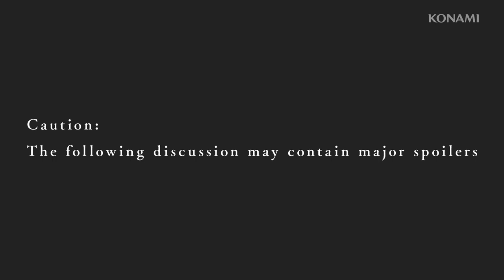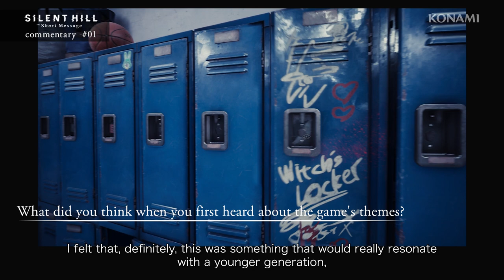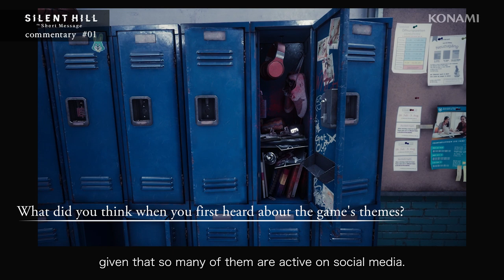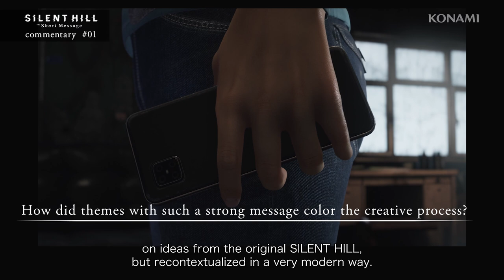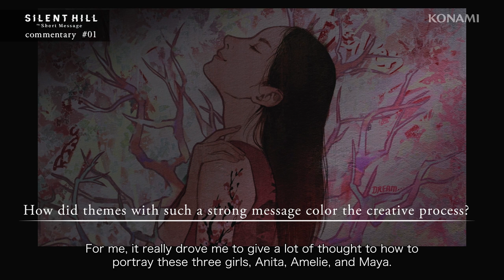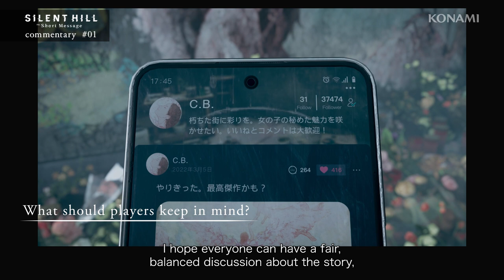SILENT HILL: The Short Message | Commentary 01: Production Team Interview (EN) (Spoiler Warning)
*Spoiler Warning: Please be aware that portions of this video contain spoilers for SILENT HILL: The Short Message.
*The names of the social media services in this video are as of November 2022 when filmed.

Motoi Okamoto (Producer/Director), Masahiro Ito (Concept Artist), Kiichi Kanoh (Scenario Writer)

In this series of interviews, key production staff and cast members for SILENT HILL: The Short Message recount the thoughts and feelings they brought to the project, anecdotes from the development process, and their heartfelt messages to a new generation.

- Product
Game Title: SILENT HILL: The Short Message
Platform: PlayStation® 5
Genre: Psychological Horror
Rating: ESRB M
Price: Free